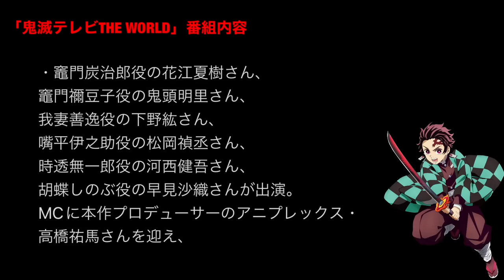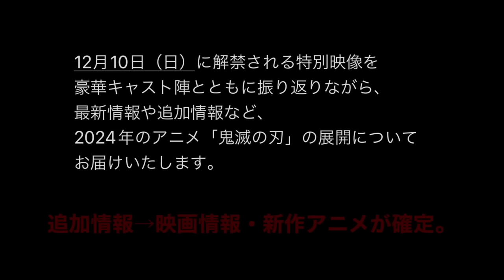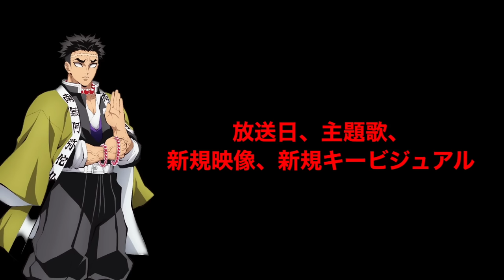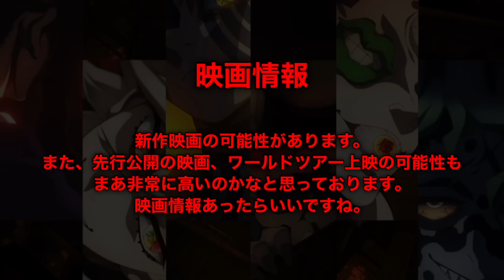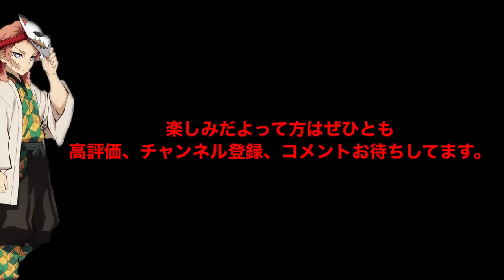【鬼滅の刃】柱稽古編、無限城編1話確定。12月10日（日）夜60分テレビ放送＋5分PV決定。鬼滅まとめ【きめつのやいば】（鬼滅の刃 柱稽古編 無限城編 刀鍛冶きめつのやいば 1話フル、シックハック、）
渋谷事変

アニメ「鬼滅の刃」プロモーションリール2024まもなく公開

最新情報

昨年のプロモーションリール

刀鍛冶の里編 放送日

ワールドツアー上映のお知らせ

今年のプロモーションリール

+α サプライズ

（+αのサプライズ予想）

・煉獄外伝・冨岡義勇外伝のアニメ化

・新作オリジナルアニメ

・ワールドツアー上映
（これまでの映画の再上映）
（兄弟の絆、無限列車編、上限集結）

そうファンがリクエストした
再上映3作品が未だに動いていない。
公式が動く可能性が高い。

【bgm】

【編集】

【おすすめ曲】

『ゆるキャン△』

【作品】